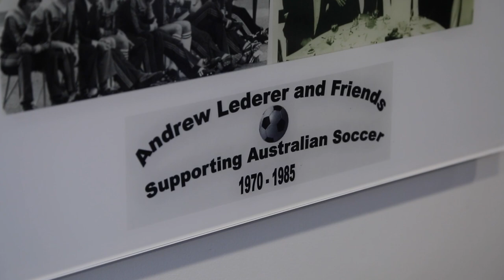Tim Gilbert sits down with Chairman Paul Lederer